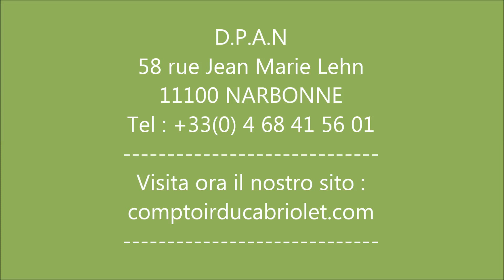Cappotta, capote per Volvo C70 (pvc, alpaca)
Vendita online della cappotta, capote per Volvo C70 (tela pvc o alpaca)
Accessori cappotta automobili, cavi, bottoni Tenax, safety, bottoni pressione, rivetti, occhielli...
Prodotti per la mantenimento e posteriore per cappotte automobili.